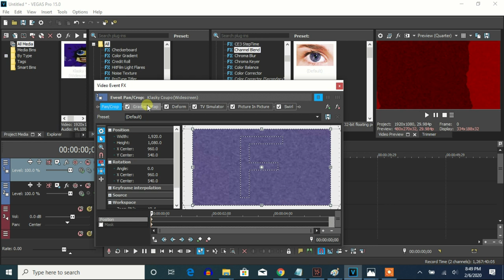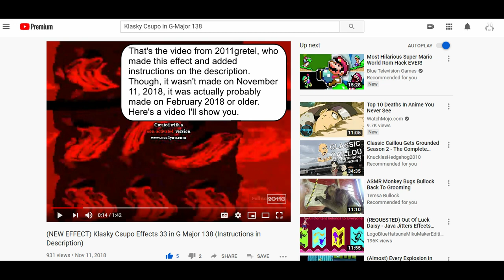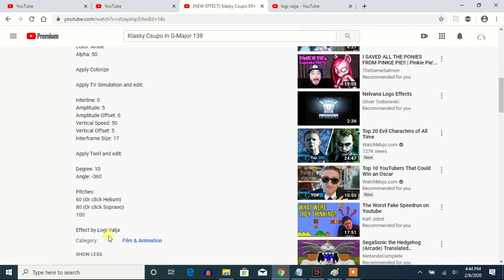How To Make G-Major 138 On Vegas Pro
Again edited on ‏‎11:41:59 pm